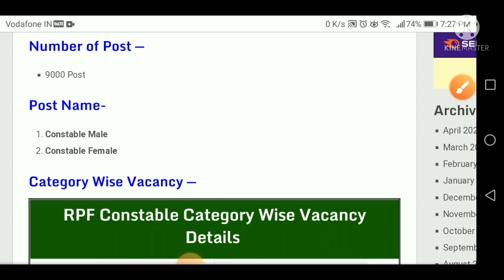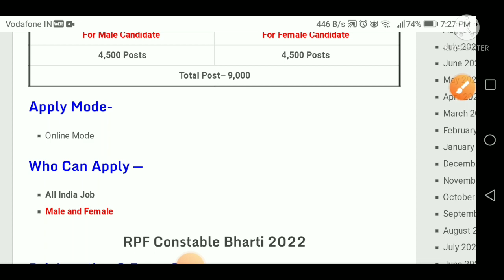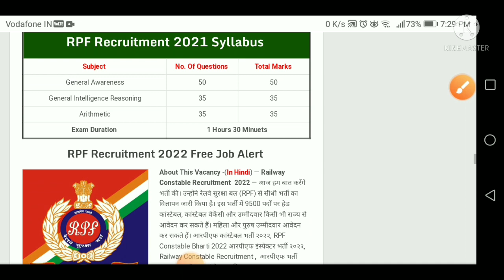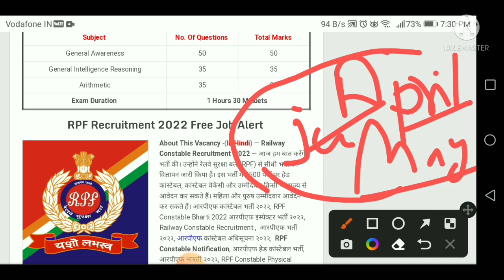rpf new vacancy 2022 l rpf new bharti 2022 l rpf vacancy latest update l rpf BHARTI 2022 UPDATE😀😀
rpf new vacancy 2022 l rpf new bharti 2022 l rpf vacancy latest update l rpf constable bharti
rpf vacancy
govt jobs information
rpf new vacancy 2022 telugu
up rpf new vacancy 2022,
rpf new vacancy 2022 vk meena